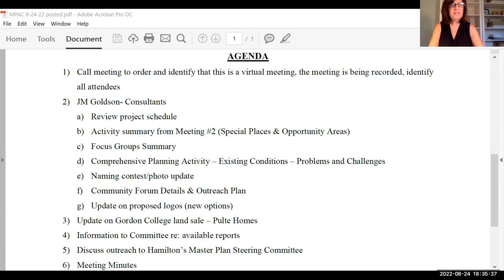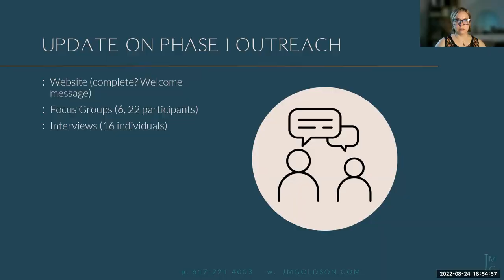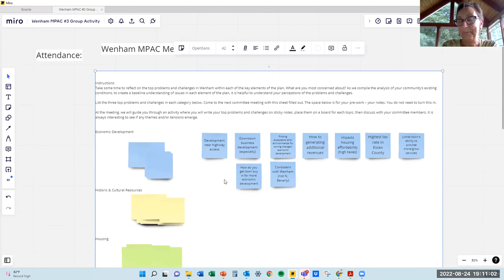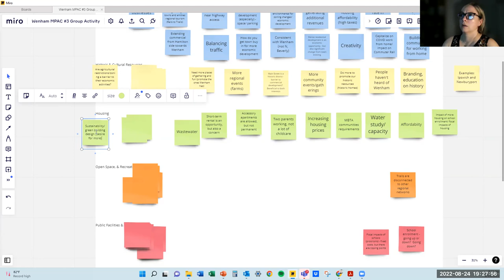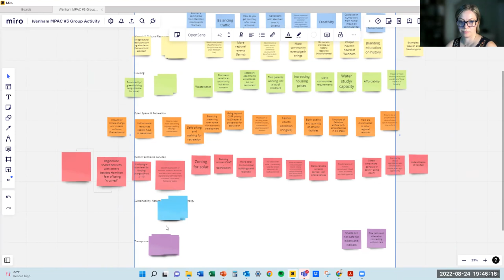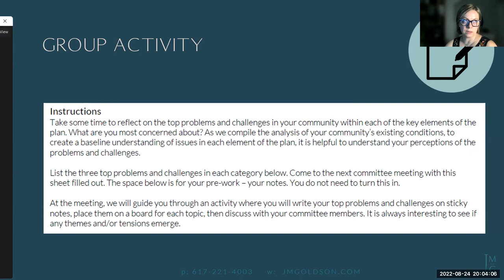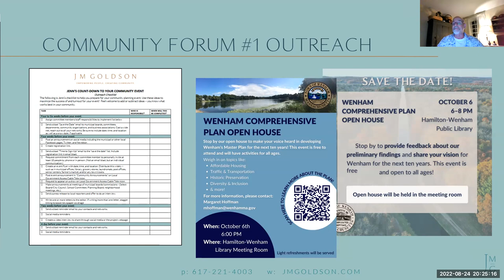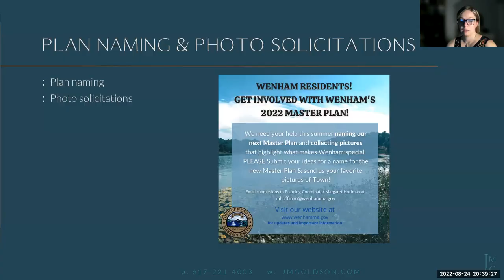Wenham Master Plan Advisory Committee 8.24.22